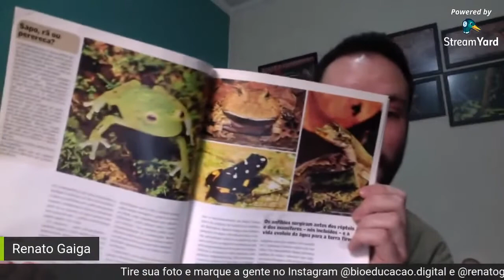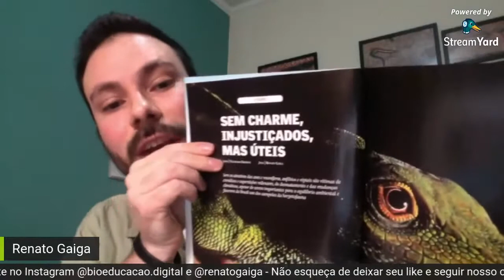Como MELHORAR 10 vezes sua FOTOGRAFIA de fauna sem gastar 1 real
Você que trabalha ou pretende trabalhar com fauna precisa saber que a fotografia pode e deve ser o seu diferencial. A fotografia é uma ferramenta poderosa nas mãos da consultora e do consultor de fauna. Você precisa fotografar o trabalho de campo, os métodos, as áreas amostrais os animais registrados. Isso é obrigatório e deve compor o seu relatório.

Depois de 11 anos trabalhando em campo com fauna, estudando fotografia e tendo a carreira alavancada por esta arte eu percebi que com apenas algumas técnicas e ajustes você consegue elevar o nível da sua fotografia sem precisar gastar 1 real em equipamentos e cursos avançados caros.

Assista à esta palestra que tive a honra de ministrar durante a Jornada do Biólogo, promovida pela nossa parceira Bio Educação Digital.